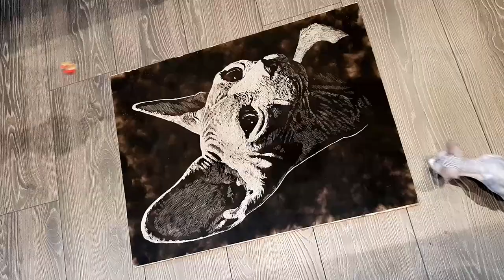Smoke art ( SUPRISE ENDING )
I would all like you to meet Berus our new family member =D She is a Bambino Dwelf cat and probably the most cuddly animal i have ever come across =D Like literally the only time she is not cuddling with us is when she is on the toilet haha =D

And yes we gave her the name after Berus the God of Destruction from Dragon Ball =D ( so far she is the most peaceful animal ever - super far of from the destruction part ) haha =D

I used the candle to blacken the canvas with smoke ( the smoke is literally just barely covering the surface , i slightest blow or the smallest touch removes the smoke from the surface ) . After i have covered enough of the surface with smoke i started removing/ scraping in the wanted image with a tiny nail scissor . =)